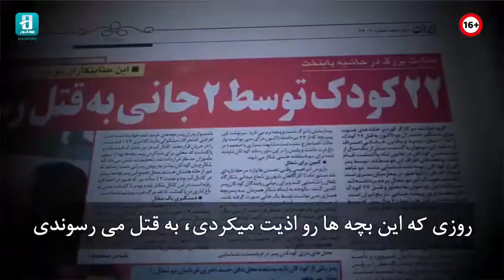مستند - بیجه | Documentary - Bije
"بیجه" بازخوانی پرونده ای هولناک از قاتل سریالی کودکان پاکدشت پس از پانزده سال ...
مستند "بیجه" ساخته میکائیل دیانی را در هاشور ببینید.
دیدن این مستند برای افراد زیر شانزده سال توصیه نمی شود.